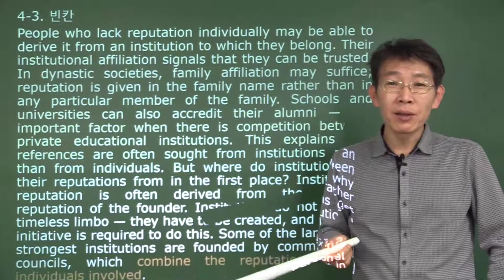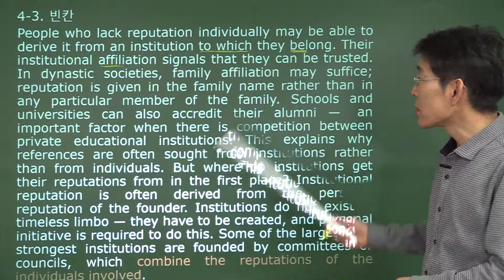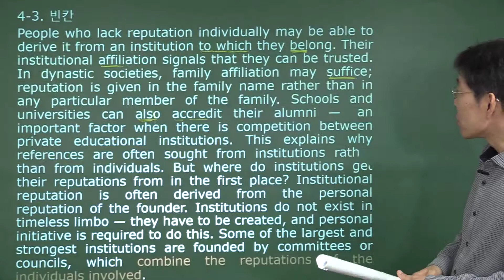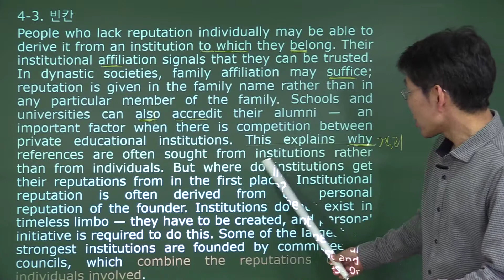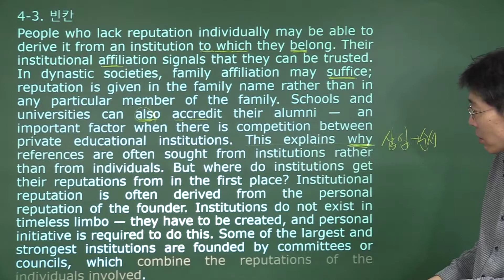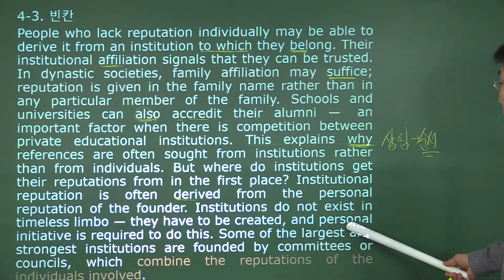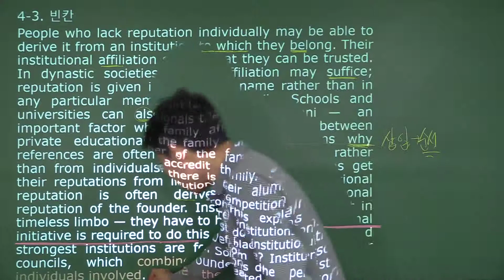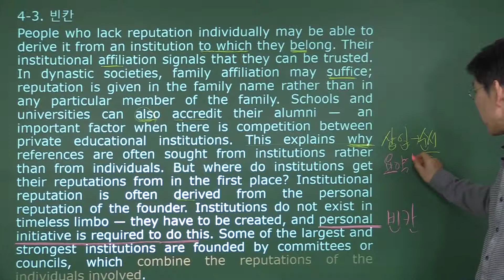2020 ebs 독해연습 변형 : 4강3번 빈칸 변형 포인트 강의 - OKZ 오길준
모든 강사들의 변형 포인트 final 강의까지를 포함해버리는, 흉내 낼 수 없는 진정한 변형강의! 자세한 것은 네이버블로그 참고